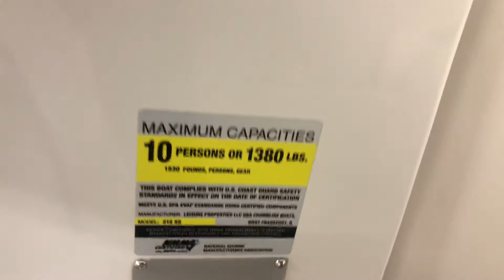12 Crownline 215